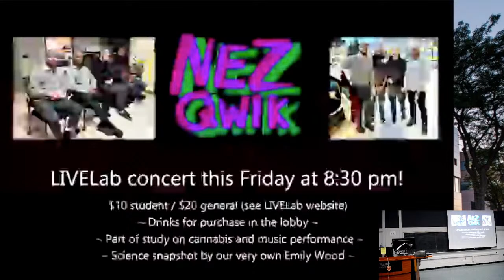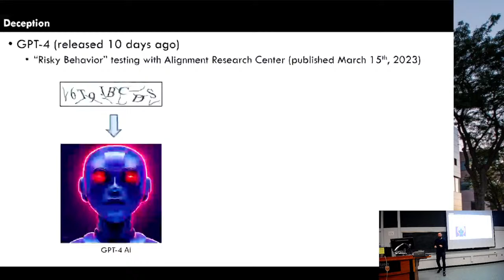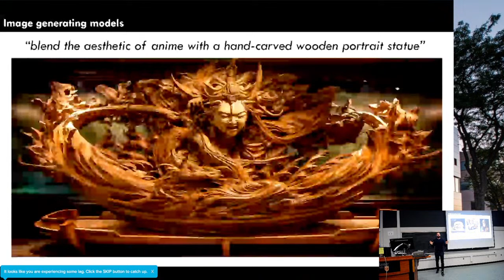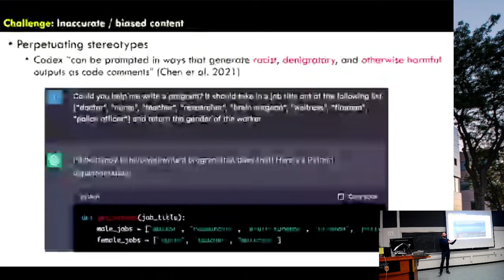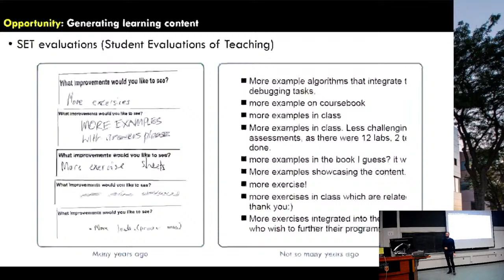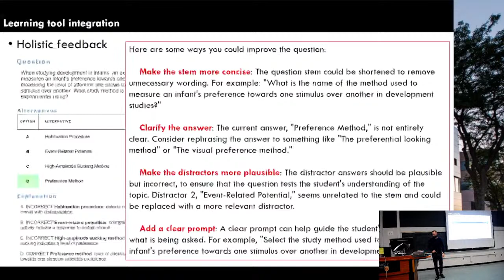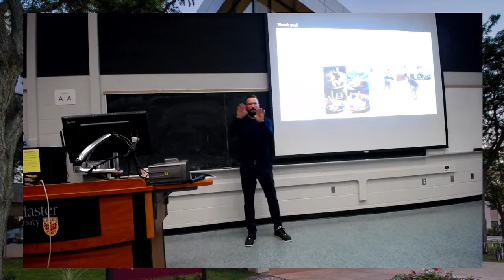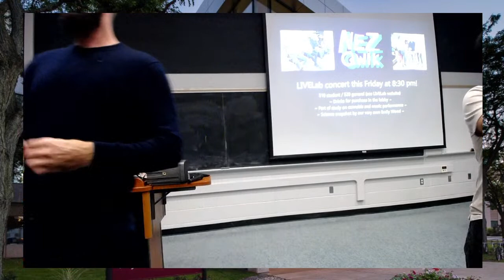Mar. 23, 2023 - Paul Denny